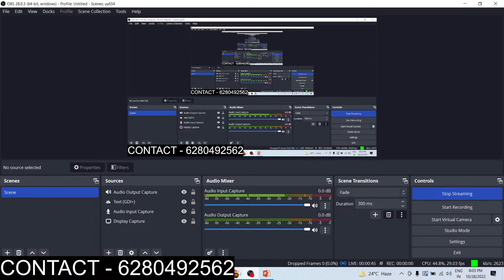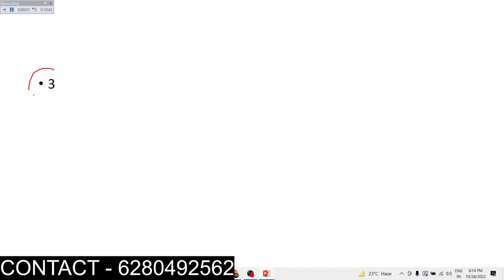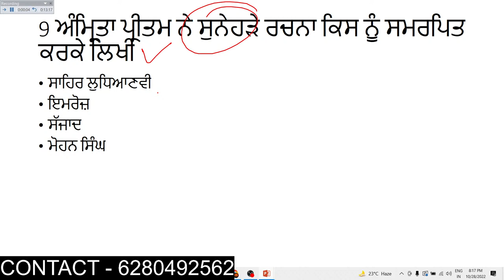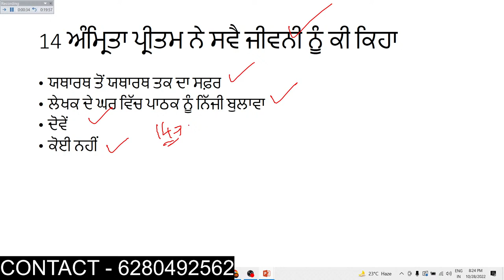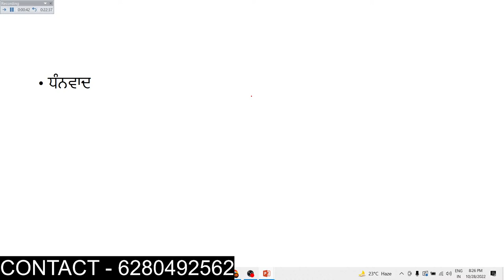AMRITA PRITAM || DAY 2 || UGC NET || MASTER CADRE PUNJABI || LECTURER || TGT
IMPORTANT QUESTIONS FOR PUNJABI UGC NET
PUNJAB EXAMS
CTET
PTET
HTET
RTET